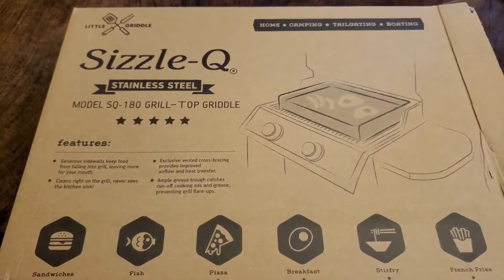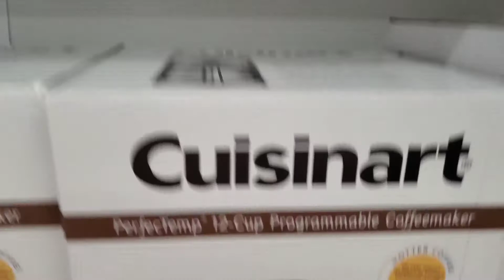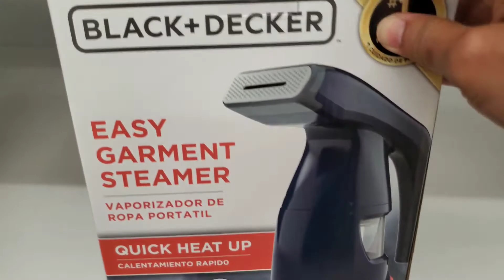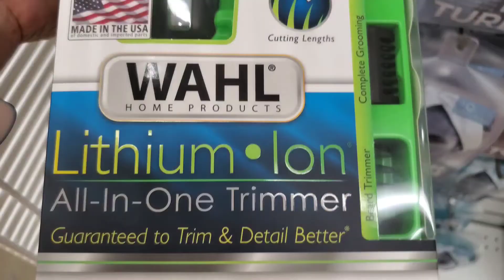Father's Day Best 15 Gift Ideas 2021 /The Gifts Your Dad Actually Wants /Gift Guide / Perfect Gift /